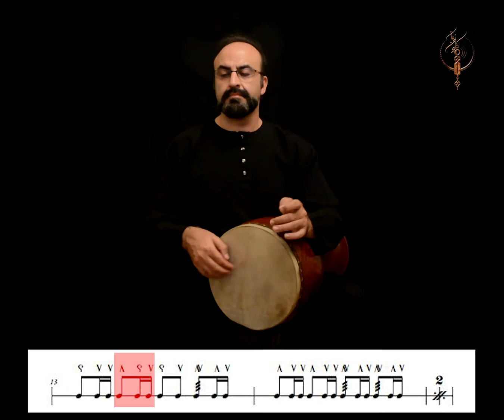فصل چهارم - درس اول - تنبک نوازی - امیر ناصر افتتاح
کتاب تنبک نوازی به روایت امیر ناصر افتتاح
ویرایش و بازنویسی : حمید قنبری و پدرام خاورزمینی
ریتم  4/4